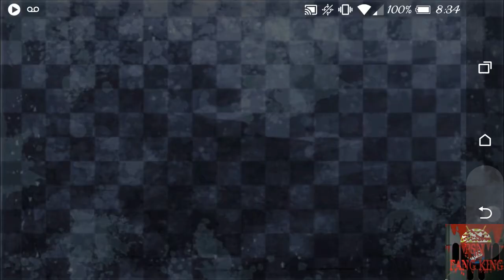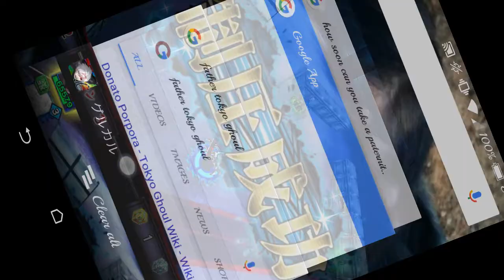Tokyo ghoul Carnaval: Patch Update, SSR+ Father Donato Porpora event+ Itori's shop update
This weeks event were facing Donato Porpora. Ex-Church priest father of Amon, leader of the clowns, one of the most powerful ghouls still alive today. Do his mission enough times to earn a cross pendant drop item which you trade for his card, quinque for amon. Also Itori's shop is updated. Now the items are in major categorys.

Heres the link to the update